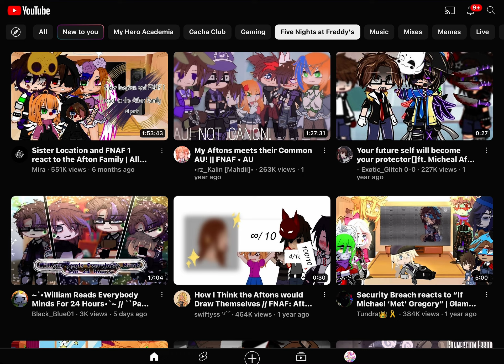What i watch!